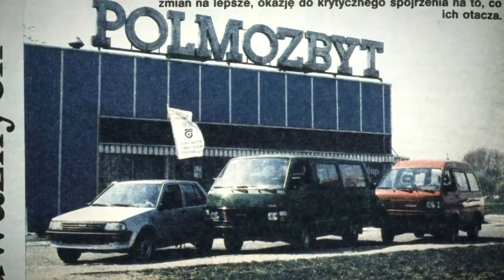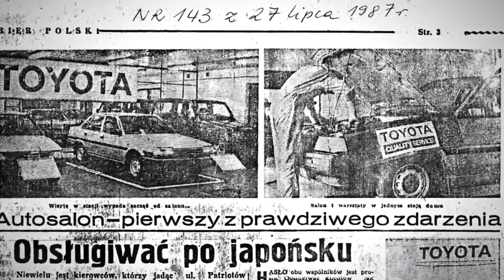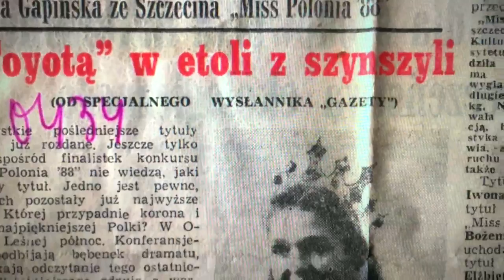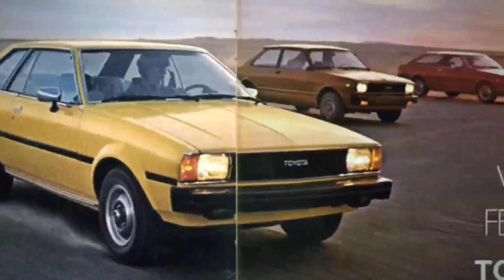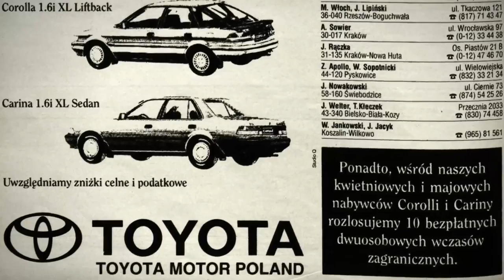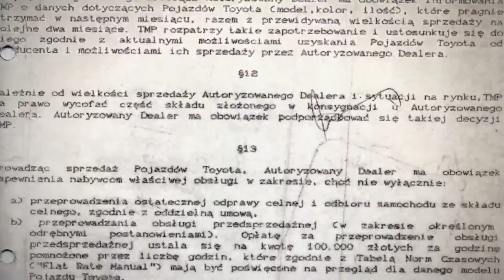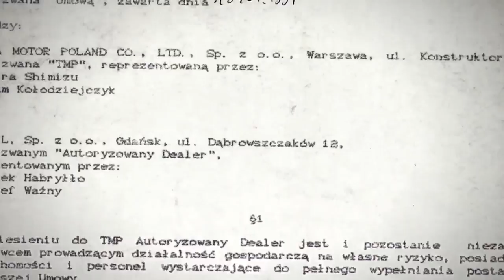images videos 25 lat TMP 25LAT TMPL FILM